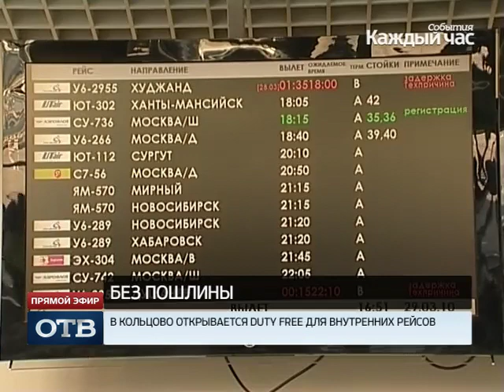В Кольцово стартует торговля duty free для внутренних рейсов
Закупиться по дешевке в аэропорту теперь можно и на внутренних рейсах. Кольцово открывает местный duty free.